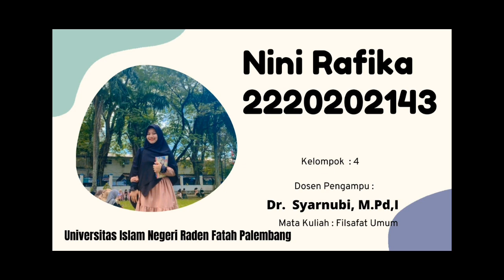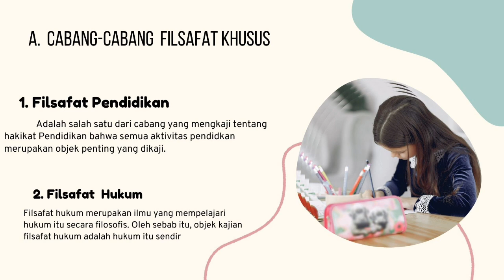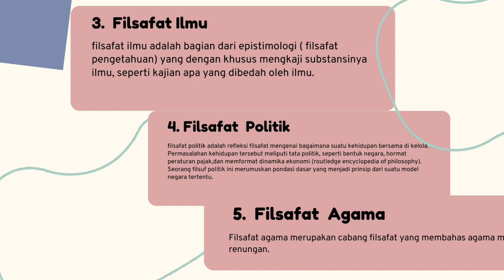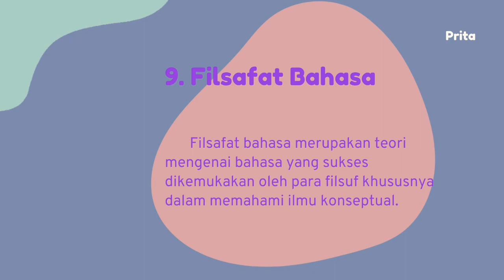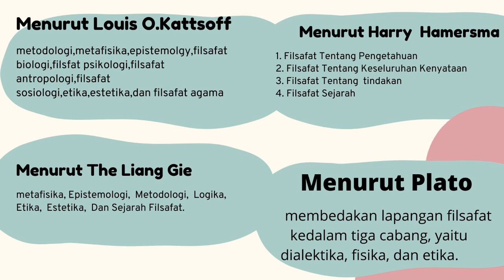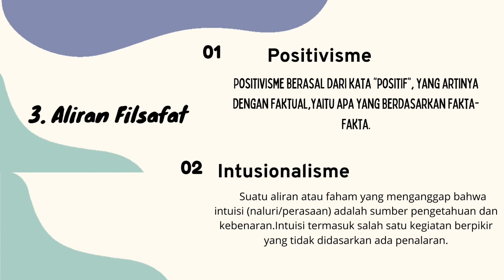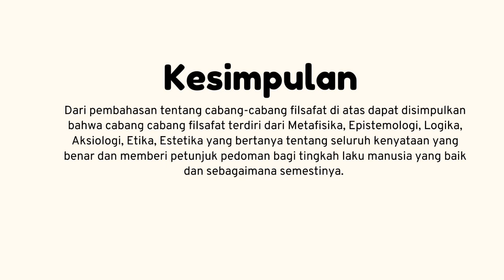Cabang-cabang dalam Filsafat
Kelas PAI - E
Kelompok 4

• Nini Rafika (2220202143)